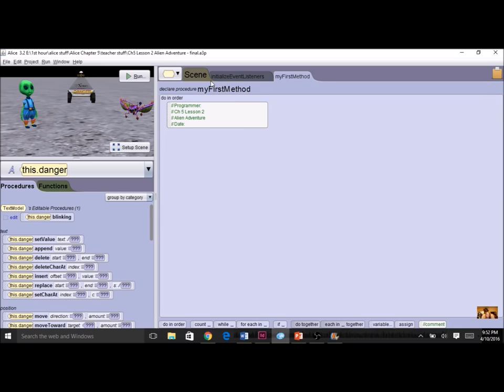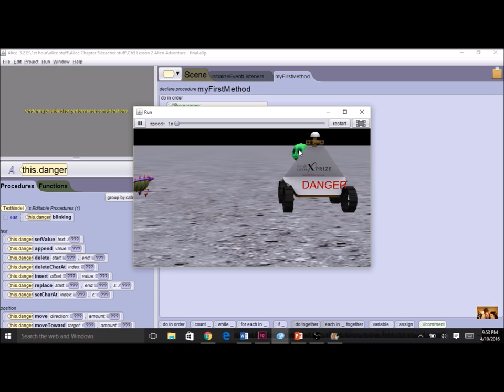Alice Chapter 5 Lesson 2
Alien Adventure program
Program by Jill Jones